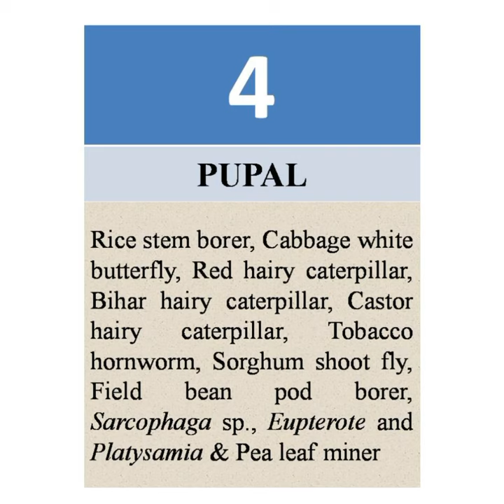LIST OF DIAPAUSE STAGES IN INSECT PESTS